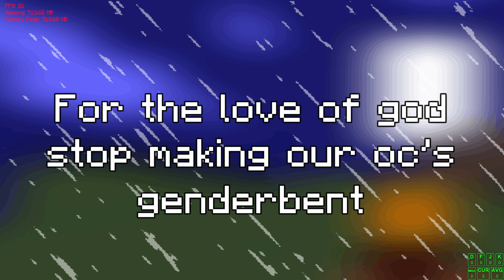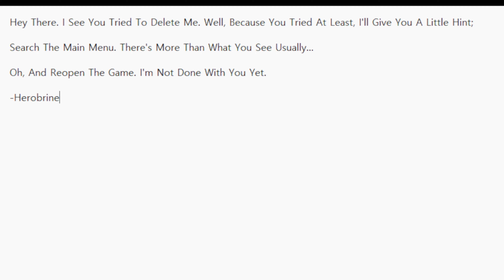FNF: Herobrine Reborn FULL WEEK (V2.5)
00:00 Intro
33:16 Week 3